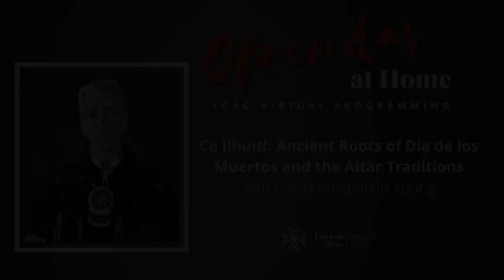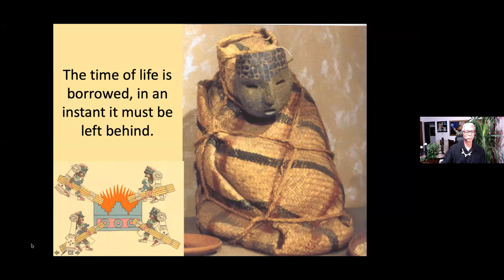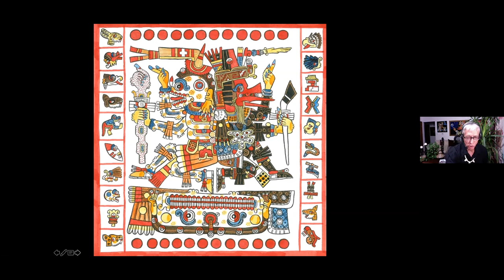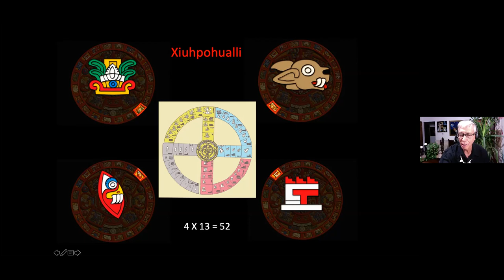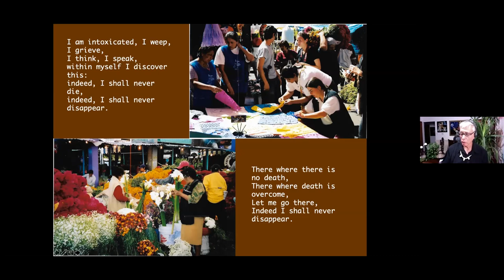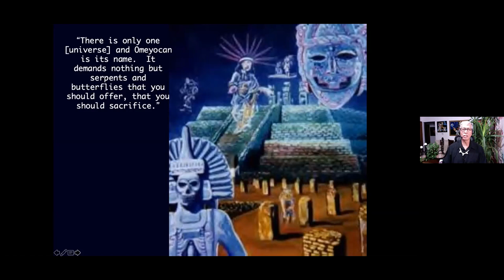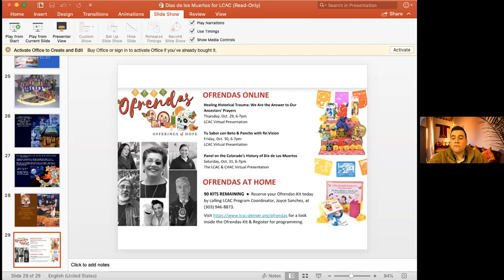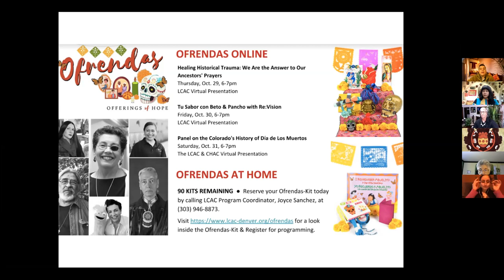Ce Ilhuitl: Ancient Roots of Día de los Muertos and the Altar Traditions with David Atekpatzin Young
Atekpatzin is a tribal elder (Apache/Pueblo), traditional healer, consultant, historian, author, artist, and musician.  Atekpatzin has provided program design, evaluation and training locally and nationally for thirty years.   He has worked as a health educator, prevention specialist, psychotherapist, and traditional healer serving diverse populations. He is founder of the Calmecaztlan, a traditional Indigenous school, and has taught courses at universities and high schools.

Ofrendas’ programming draws upon traditions passed on for thousands of years and the creative spirit of community to activate the digital space in educational ways, while co-creating and sharing in a culture of learning.
to learn more about the Latino Cultural Arts Center